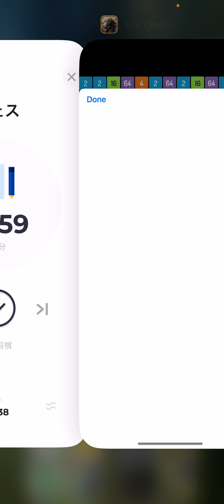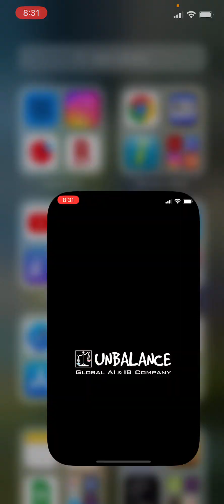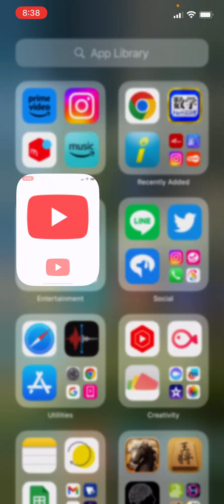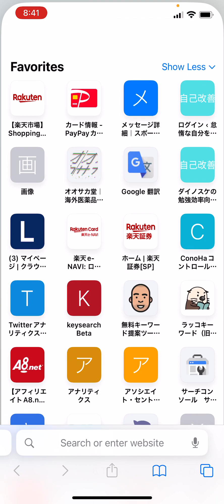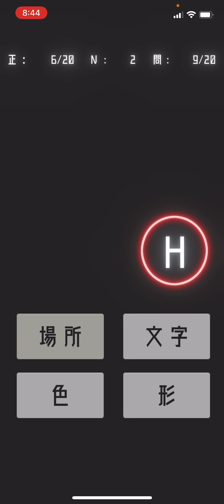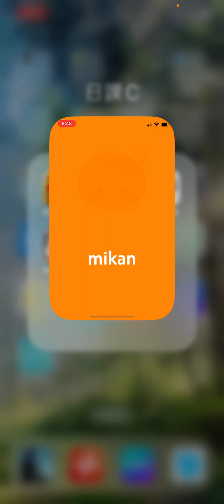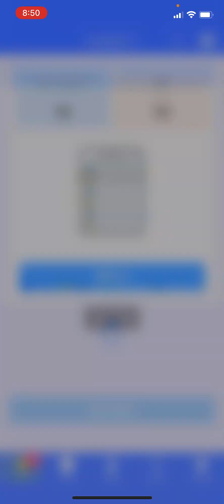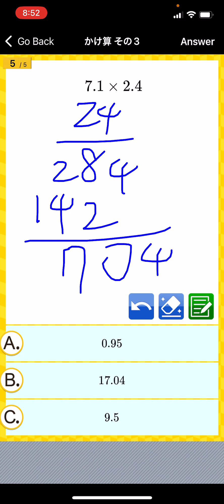3月12日の勉強ルーティーン